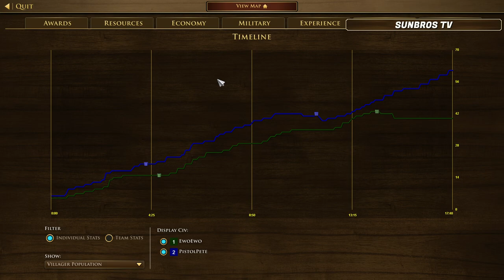The Best Pike/Bow? // Sunbros 1v1 TEAM FINALS // Age of Empires 3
Hii
We've got Pete vs Ewo again for you. These players faced eachother in round one but are back at it in round 4! This would be game 3. And today we have a special guest caster.

Casters: McCleves & 3DJakob

We aren't professional players; we enjoy playing the game and showing off interesting and wacky strategies while also showcasing teachable moments to all levels of players.
We hope you enjoy the content and join in on the fun!